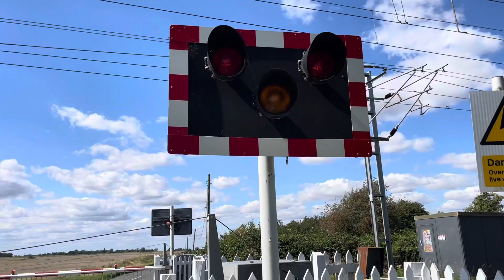Watlington Road Level Crossing (Norfolk) Tuesday 22.08.2023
14:21 1T30 Greater Anglia From, Kings Lynn to London Kings Cross, 387111/387303.

Line: The Fen Line Between, Watlington & Kings Lynn Stations.

Crossing Type: MCB-CCTV.

Timetable Used: Watlington.

Featuring: @UKLCSandT.